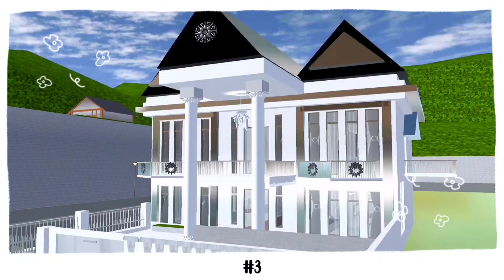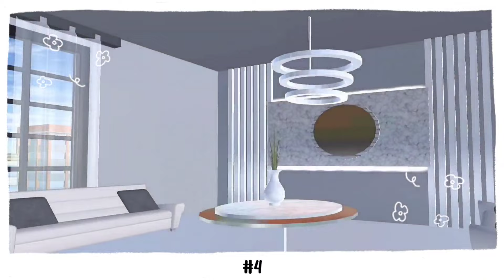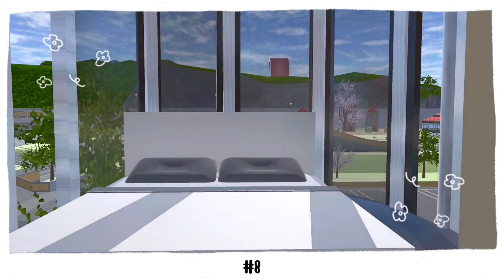Top 10 Sultan House + PropsID Aesthetic ✨🌼 : Sakura School Simulator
ID1 by: Pitri Asidikiah Official07
ID2 by: sakura house
ID3 by: sakura house
ID4 by: sakura house
ID5 by: purple Girl
ID6 by: Kancil persia
ID7 by: HOLIS GAMING
ID8 by: pitri asidikiah
ID9 by: sakura house
ID10 by: pitri asidikiah